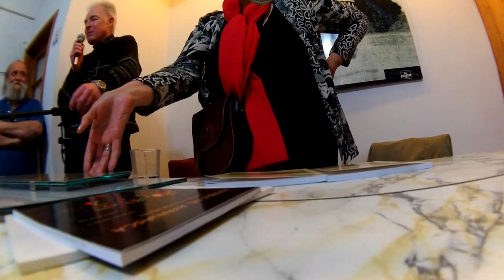Presentacion libro El Troesma de la Tinta y el Tren en City Bell (parte 2)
Lala Paunero, Pedro Paunero, Maria Elena Paunero y Andrés Herrera presentando el libro póstumo de Wenceslao "Bebe" Paunero.
Club Atlético City Bell (La Plata, Argentina).
Parte 2: Anécdotas sobre Wenceslao Paunero y Lala Hughes
9 oct 2015